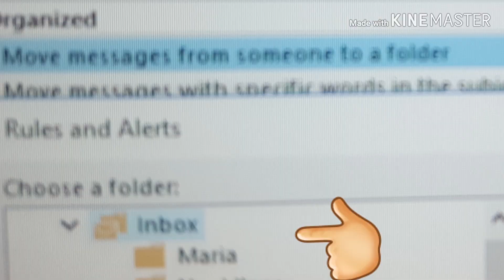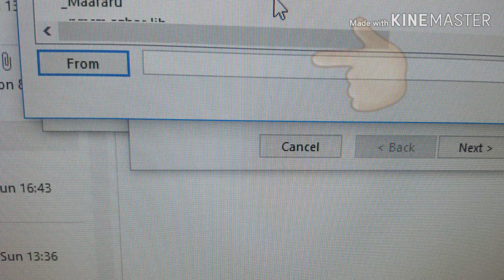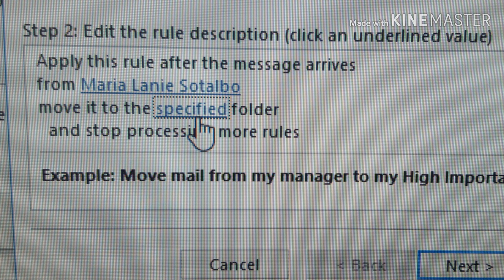HOW TO MANAGE OUR EMAILS IN MICROSOFT OUTLOOK|TUTORIAL|HOW TO RECALL WRONG EMAILS SENT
Hi guys, I reupload this video as I believe that it is very important to know how to manage our emails and how we will recall wrong attachment immediately.